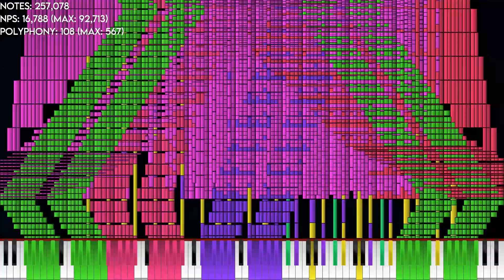Black MIDI - Pat at Wawa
MIDI Creator(s): @WawaCL
MIDI File Size: 36.3MB
MIDI Note Count: 4,761,726
MIDI Max NPS: 1,125,960
MIDI Max Polyphony: 3,240

Overall video edited with: DaVinci Resolve 18.6

_____ Audio Info _____
Audio rendered with: Keppy's MIDI Converter
Soundfont(s) used: Piano Maganda by ???
Audio edited with: FL Studio 21